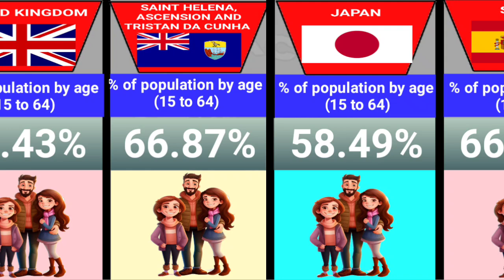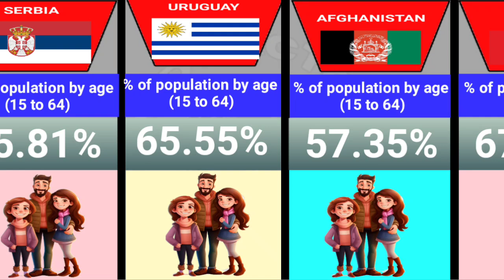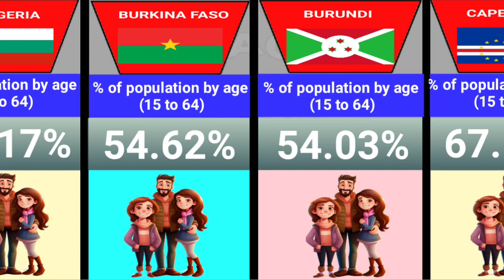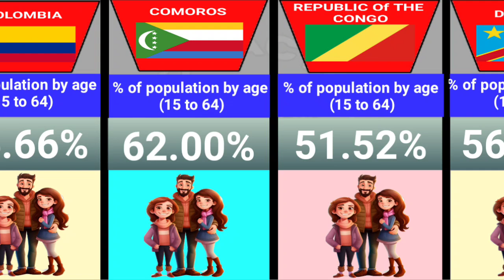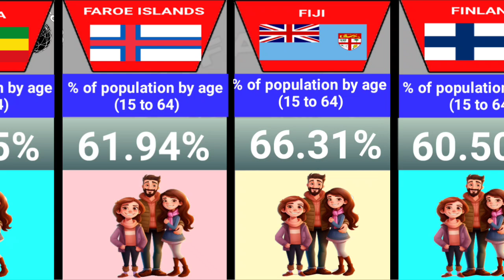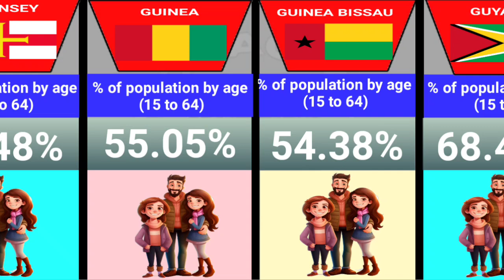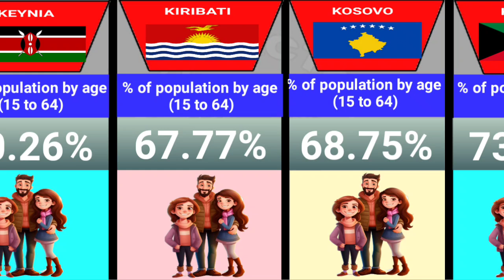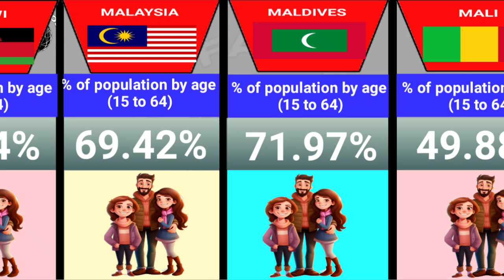Country By Old People Population - Age 15-64 - % Of People ( Part 1)